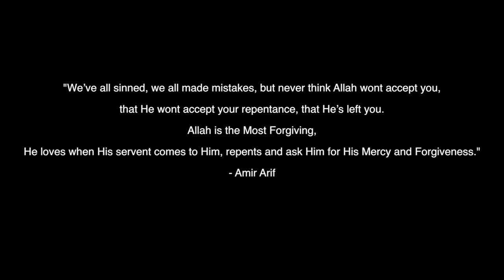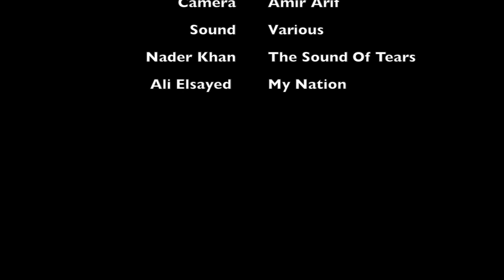The Forgotten Soul - Short Film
***MacroProject Film Festival 2017***AWARD WINNER - BEST STUDENT FILM***

***Nominated Barcelona Plant Film Festival 2017*** BEST DIRECTOR***

A young man who is lost in life and the main way what awakens his soul is the murder he commits which makes him change his ways and find his soul.

Credits:
Amir Arif - Director
Amir Arif - Writer
Amir Arif - Producer
Moin Rashid - Rehman
Sajid Imam - Immy
Umar Jamil - Jay
Amir Arif - AJ

Artist: Nader Khan
Label: First Spring Records

"My Nation"
Ali Elsayed
Ali ElSayed 2009